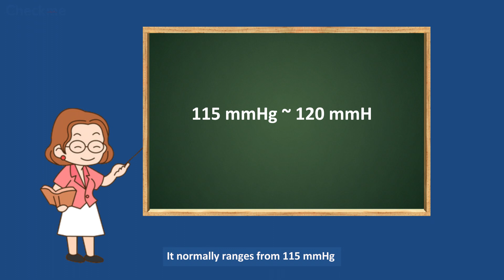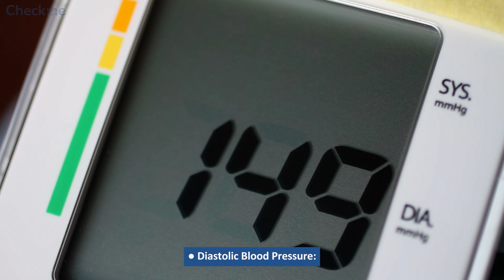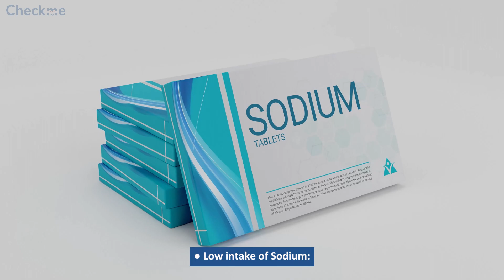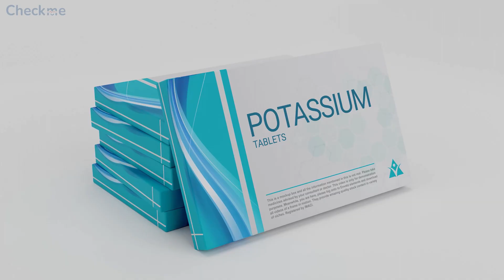Does Being a Vegetarian Lower Blood Pressure?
Hypertension is closely related to our lives. If you have high blood pressure, it will be difficult to maintain normal blood pressure levels again. Because this has a lot to do with our lifestyle and diet.

Eating a healthy diet over the long term often makes it easier to maintain a healthy blood pressure level.

00:00 Intro
00:42 What is the Normal Blood Pressure?
01:22 Prevalence of High Blood Pressure
01:59 Does Being a Vegetarian Lower Blood Pressure?
02:19 How Does Vegetarian Diet Help Reduce Blood Pressure?
04:40 The Takeaway Message

References:
1. Vaduganathan, M., Mensah, G. A., Turco, J. V., Fuster, V., & Roth, G. A. (2022). The global burden of cardiovascular diseases and risk. Journal of the American College of Cardiology, 80(25), 2361–2371.

2. World Health Organization. (n.d.). Hypertension. World Health Organization.

3. Lee, K. W., Loh, H. C., Ching, S. M., Devaraj, N. K., & Hoo, F. K. (2020). Effects of Vegetarian Diets on Blood Pressure Lowering: A Systematic Review with Meta-Analysis and Trial Sequential Analysis. Nutrients, 12(6), 1604.

4. Suckling, R. J., & Swift, P. A. (2015). The health impacts of dietary sodium and a low-salt diet. Clinical medicine (London, England), 15(6), 585–588.

8. Schutten, J. C., Joosten, M. M., de Borst, M. H., & Bakker, S. J. L. (2018). Magnesium and Blood Pressure: A Physiology-Based Approach. Advances in chronic kidney disease, 25(3), 244–250.